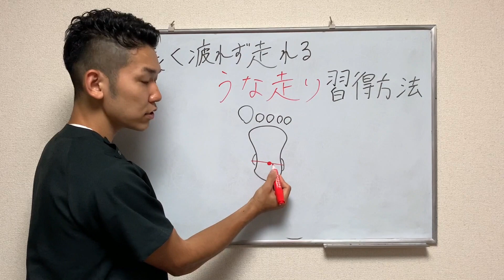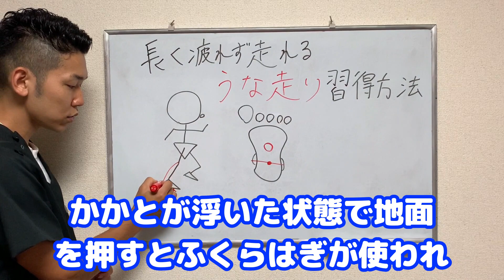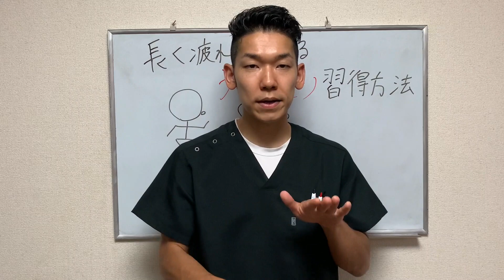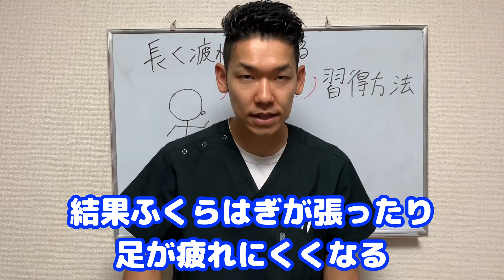疲れず長く走れる「うな走法」習得方法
長く走っても疲れない走り方を身につける方法をご紹介します。

下のLINE@からもご連絡いただけます😊

現在
整体院 祐 代表
JTRAランニングトレーナー資格保持
理学療法士
ホンマルラジオ渋谷・恵比寿局パーソナリティー

藤村祐二郎（ふじむら ゆうじろう）。2013年理学療法士資格取得後、病院、整形外科クリニック勤務。2017年整体院祐開業。2018年JRTAランニングトレーナー資格取得。現在は整体・ランニング指導・同業者への技術指導・予防健康事業・ラジオパーソナリティーとして活動中。大学時代にランニングに魅了され、理学療法士とランニングトレーナー資格を取得し体のプロと走り方のプロの知識・技術を融合し独自のランニングメソッドを確立。ランニングの楽しさや素晴らしさを伝え、いくつになってもランニングを楽しめる人達を増やしたい想いがある。また、ランニングを通して知り合った人達と皆でホノルルマラソンを走りたい夢がある。